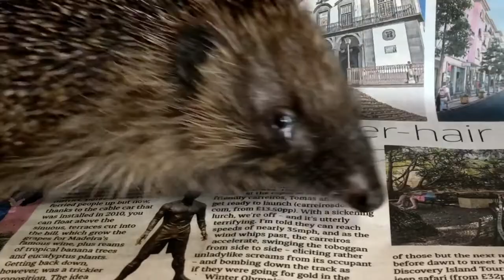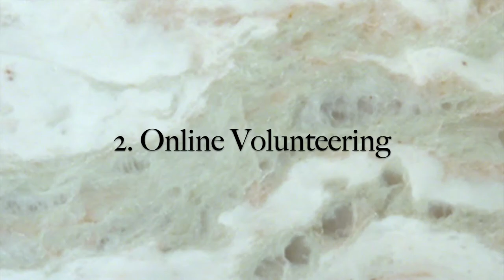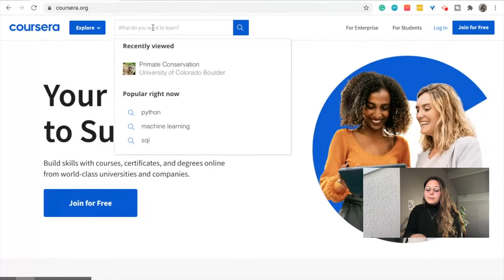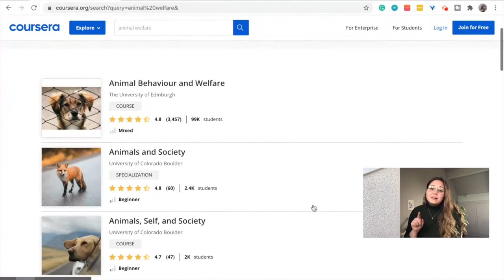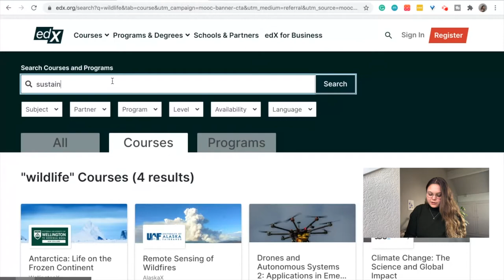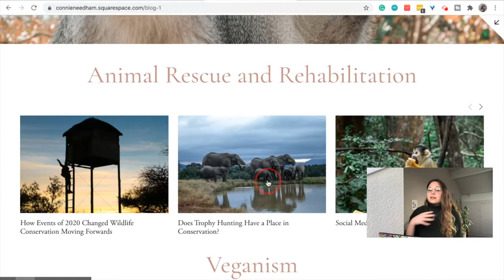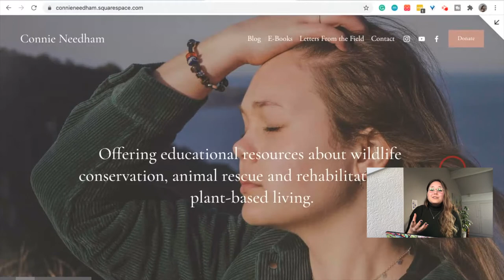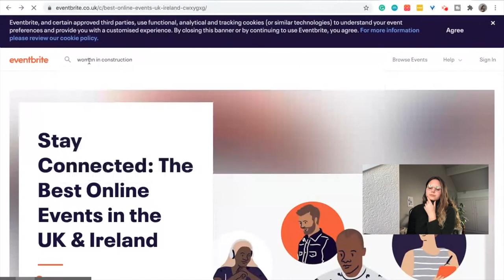HOW TO BUILD YOUR CV/RESUME DURING LOCKDOWN | A Focus on Wildlife Workers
This video will go through different ways to keep yourself engaged in your career and ensure you stay employable throughout lockdown. No one wants to find themselves coming out of lockdown having lost their jobs, and still unable to find work. The tips in the video should minimise the chance of that happening for you and ensure your CV doesn't have a gap throughout 2020/21.

This video will be particularly helpful for people working with wildlife or other practical fields.

If you find this video helped you then let me know! If you are able to, then also consider buying me a coffee or signing up to my membership page to say thanks!

**IMPORTANT NOTE**
All animals shown in this video are either full-time sanctuary residents or are undergoing rehabilitation. These animals are not pets, they are wild animals and should be regarded as such.

► TIMESTAMPS

00:00      Introduction
01:48      Disclaimers
03:46      Volunteering
05:41      Online volunteering
07:19      Online courses
11:39      Create your own platform
15:26      Online events

► RESOURCES